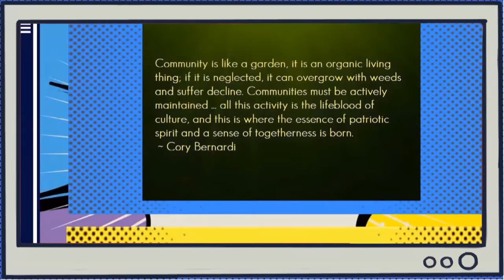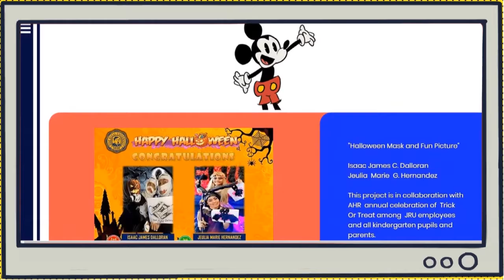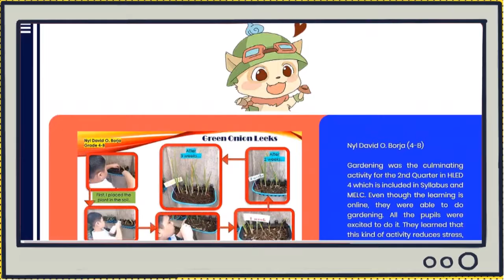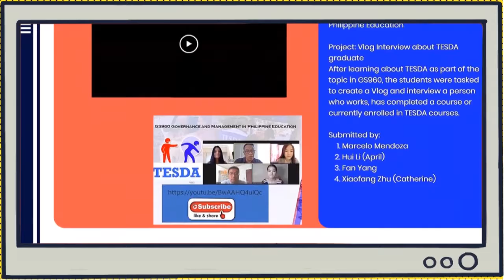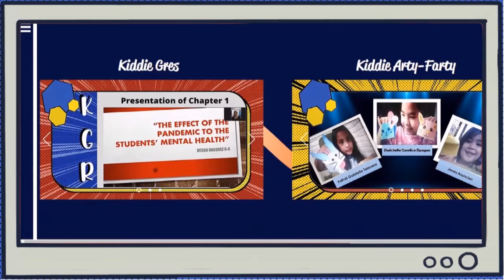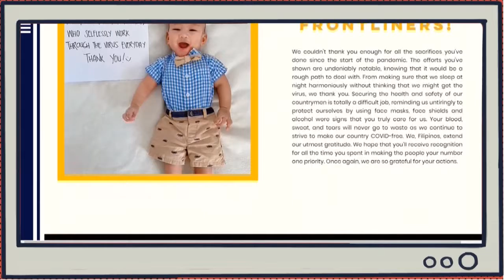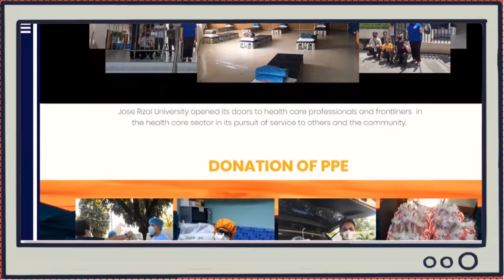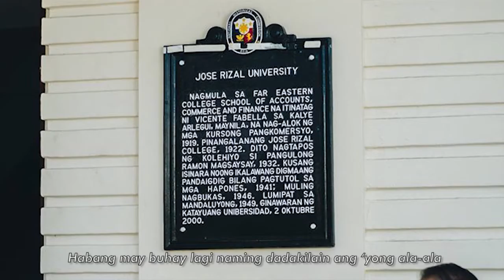Launching of JRU Library Exhibit - February 15, 2021